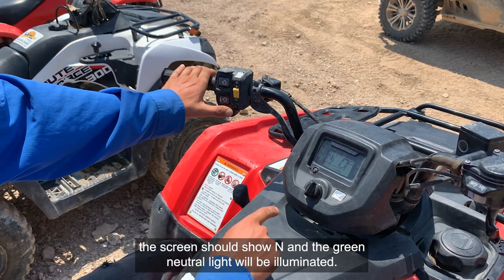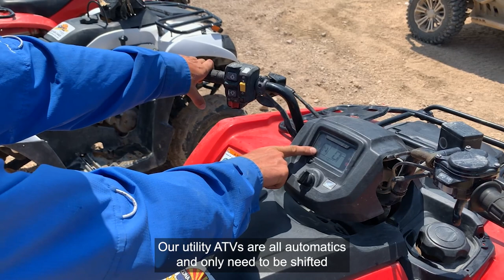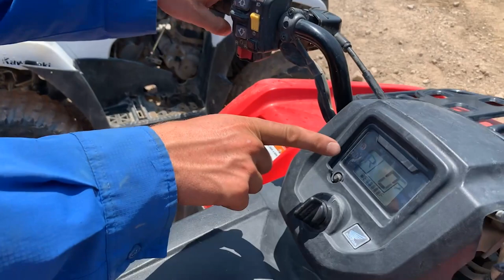ATV Training - Arizona Outdoor Fun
This video will teach you basic riding technique along with the functions of the ATVs available at Arizona Outdoor Fun. Watching this video is required before riding any of our ATVs.